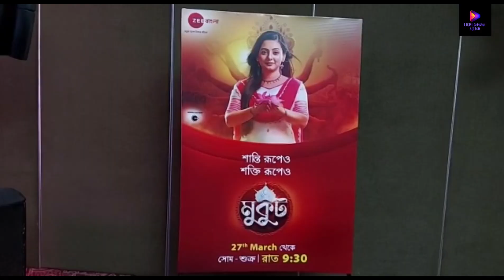আসছে মুকুট/ Mukut/ Srabani Bhuiyan/ Arghya Mitra/ Sriparna/ Ananda/ Snehasis Chakraborty/ Zee Bangla